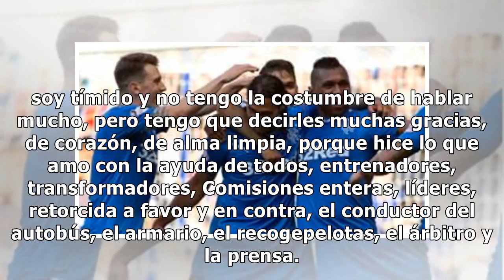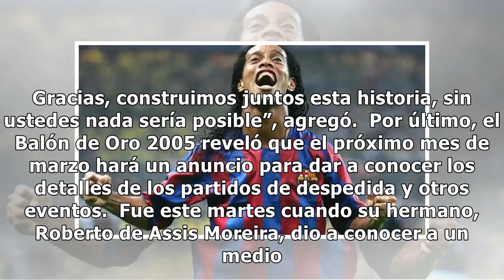¡Se vale llorar! Ronaldinho se despide del futbol con emotiva carta